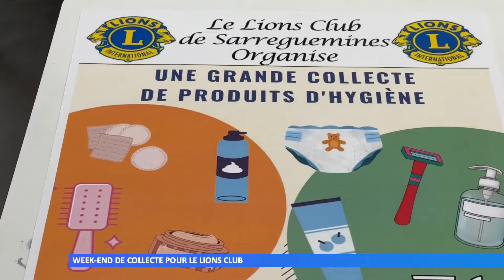Week-end de collecte pour le Lions Club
Les bénévoles sont présents à l’Intermarché de Sarreguemines pour collecter des produits d’hygiène.
Réalisation : Marie-Morgane PIRES – Ylan ADAM – Pauline MULLER